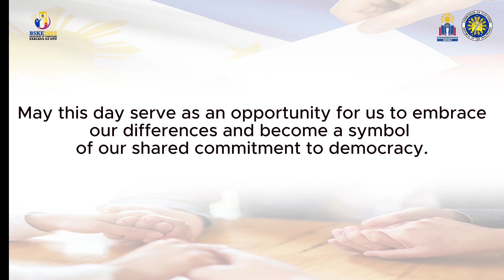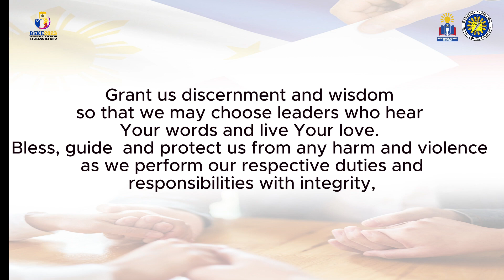COMELEC's Ecumenical Prayer for the Nation this Coming BSKE 2023